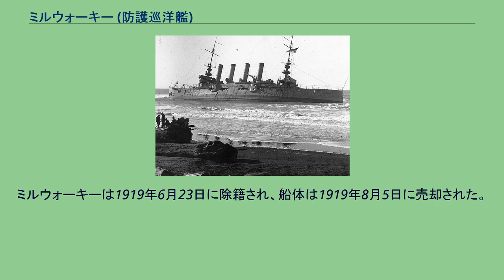ミルウォーキー (防護巡洋艦)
ミルウォーキー (USS Milwaukee, C-21) は、アメリカ海軍の防護巡洋艦。
セントルイス級防護巡洋艦の1隻。
艦名はウィスコンシン州ミルウォーキーに因む。
ミルウォーキーは1902年7月30日にカリフォルニア州サンフランシスコのユニオン鉄工所で起工した。
1904年9月10日にジャネット・ミッチェル（ウィスコンシン州選出上院議員ジョン・L・ミッチェルの娘）によって命名、進水し、1906年12月10日に艦長チャールズ・A・ゴーヴ中佐の指揮下就役した。
1907年3月14日から5月28日までメキシコおよびカリフォルニアの沖合で整調を行った後、ミルウォーキーは6月26日にサンフランシスコを出航し、アメリカ合衆国の権益保護のためサンサルバドルとコスタリカ沿岸を巡航、マグダレナ湾では戦隊とともに砲撃訓練を行った。
その後1908年3月26日にサンフランシスコからワシントン州ブレマートンに向かい、4月25日に予備役となる。
1908年の夏はハワイとホンジュラスへ巡航し、その後ピュージェット・サウンド海軍造船所で1910年5月3日まで予備役に置かれた。
ミルウォーキーは1913年6月17日に現役復帰し、太平洋予備役艦隊に配属される。
続く2年にわたって数回の短期巡航を行う。
ワシントン州の海軍民兵を乗せ1914年7月1日から22日までホノルルへ巡航、あとはカリフォルニアの沿岸で行われた。
1916年3月18日、ミルウォーキーは予備役艦隊から、太平洋艦隊の駆逐艦および潜水艦の母艦任務に割り当てられる。
サンディエゴを拠点としてミルウォーキーは演習および艦隊訓練に参加し、メキシコ水域の偵察、難民の搬送、調査任務に従事した。
1916年後半にメア・アイランド海軍工廠でオーバーホールを行った後、ミルウォーキーは1917年1月5日にカリフォルニア州ユーレカに向けて出航、1916年12月14日にフンボルト湾で座礁したH-3 (USS H-3, SS-30) の救助支援に向かう。
救助作業中の1月13日、ミルウォーキーはサモア・ビーチで座礁する。
乗組員は浜に無事上陸したものの、艦の復旧には失敗した。
ミルウォーキーは1917年3月6日に退役した。
1918年11月の嵐により船体は二つに割れる。
ミルウォーキーは1919年6月23日に除籍され、船体は1919年8月5日に売却された。